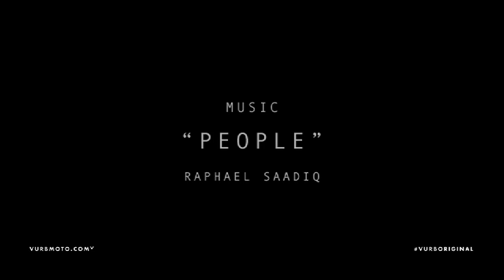Vurb Original: A Weekend w/ Beau Hudson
Beau Hudson is one of the top amateur riders in the country and he opened up about a personal struggle he had earlier in the year when a team decided to take away all of it's riders motorcycles in the middle of the season, leaving them with nothing. After a few weeks off and contemplating getting a real job, he and his parents bought 2 motorcycles and are on a mission to win Loretta's in his last season as an amateur.

Music: "Good Man" - Raphael Saadiq / "Smart Went Crazy" - Atmosphere